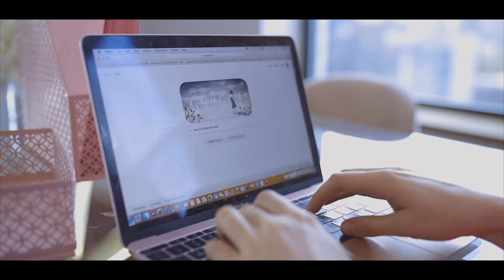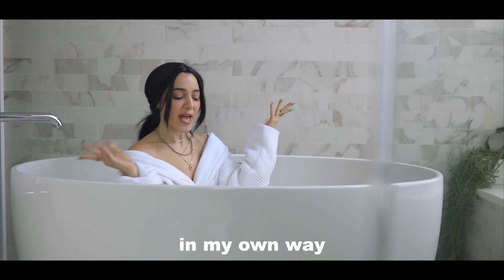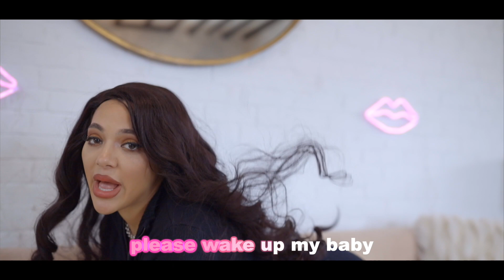Rise and Shine- Kylie Jenner Music Video Parody by Niki and Gabi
We love Kylie Jenner and the kardashians, impersonating celebrities, and parodies, so we decided to put our own twist on kylie jenner's viral "rise and shine" meme which started from Kylie Jenner's famous office tour video. Watch to see Kylie's full office tour, and to see appearances by stormi & kendall jenner. Also be on the lookout for secret things found in the video! Tweet this to Kylie!

CREDITS:
Lyrics: Gabi DeMartino
Instrumental & Production: LYRE MUSIC
Editing: Niki DeMartino
Videography: Nate West
Produced by: Erin Dean
Kylie Jenner: Gabi DeMartino
Stormi: Wynter (@aw.wynter)
Sophia Pellegrom: IG @sophiapellegrom

If you see this, comment "Kendall having a baby part omg" LOL

We’re Niki and Gabi! We hope you enjoyed our rise and shine music video parody by kylie jenner video! We’re twin sisters who are different with opposite fashion and styles, but we come together to make videos like challenges, parodies, music videos, drive thru challenges, boyfriend swaps, pranks, twin swaps, shopping challenges 24 hour challenges, diy, style, beauty, lifestyle, life swaps, fashion, comedy, types of girls, music, and more!